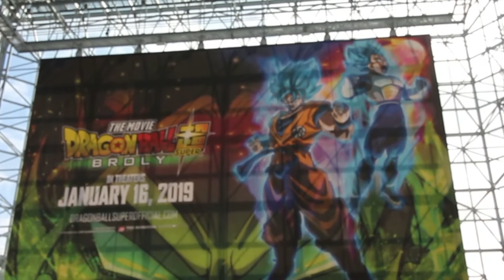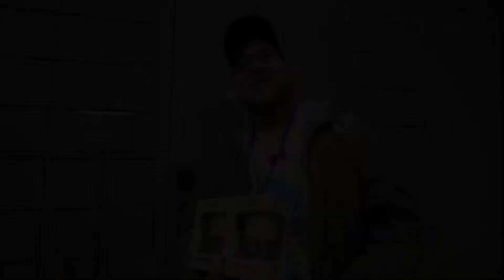CosVlog #1 : New York Comic Con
Over the weekend I headed up towards New York for NYCC also to relax and spend time with family checkout my first vlog enjoy .

There was a lot of cool things at New York City my armor was pretty popular and I just had a lot of fun over there until next year !

Also go check out my friends Instagram she's chill and makes dope costumes

My Brother was also feature check out his stuff